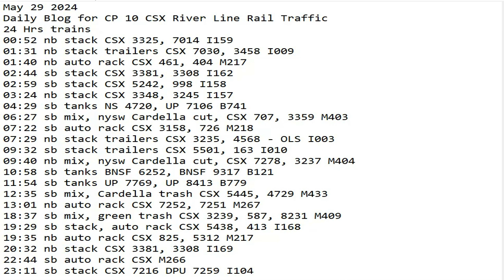May 29 2024 BigTrains.TV CP 10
24 Hrs trains
00:52 nb stack CSX 3325, 7014 I159
01:31 nb stack trailers CSX 7030, 3458 I009
01:40 nb auto rack CSX 461, 404 M217
02:44 sb stack CSX 3381, 3308 I162
02:59 sb stack CSX 5242, 998 I158
03:24 nb stack CSX 3348, 3245 I157
04:29 sb tanks NS 4720, UP 7106 B741
06:27 sb mix, nysw Cardella cut, CSX 707, 3359 M403
07:22 sb auto rack CSX 3158, 726 M218
07:29 nb stack trailers CSX 3235, 4568 - OLS I003
09:32 sb stack trailers CSX 5501, 163 I010
09:40 nb mix, nysw Cardella cut, CSX 7278, 3237 M404
10:58 sb tanks BNSF 6252, BNSF 9317 B121
11:54 sb tanks UP 7769, UP 8413 B779
12:35 sb mix, Cardella trash CSX 5445, 4729 M433
13:01 nb auto rack CSX 7252, 7251 M267
18:37 sb mix, green trash CSX 3239, 587, 8231 M409
19:29 sb stack, auto rack CSX 5438, 413 I168
19:35 nb auto rack CSX 825, 5312 M217
20:32 nb stack CSX 3381, 3308 I169
22:44 sb auto rack CSX M266
23:11 sb stack CSX 7216 DPU 7259 I104